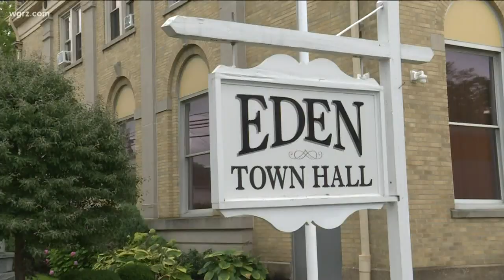Local governments face dire financial straits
The finances of Local governments have been especially hard by Coronavirus, hoping the next stimulus bill addresses their needs.